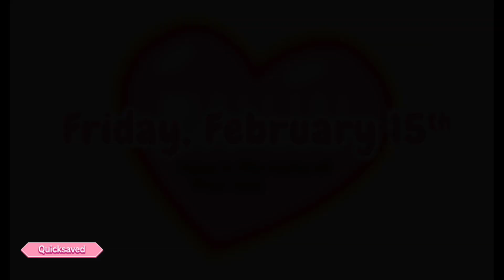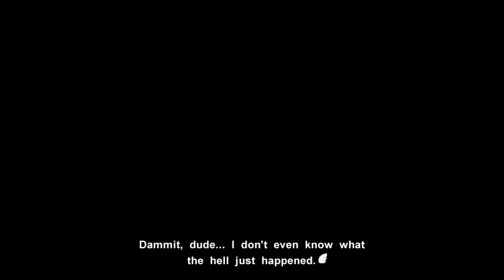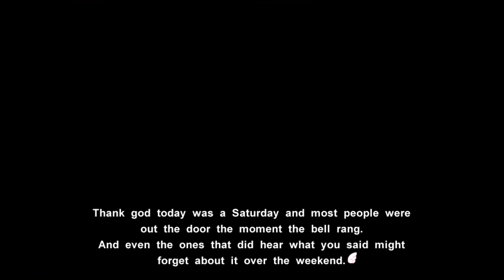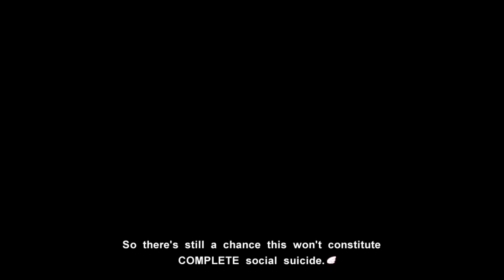SAUCEGATE | Let's Play Muv-Luv Photonflowers* (Blind) | [BEFORE THE CHERRY BLOSSOMS BLOOM - 3]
Muv-Luv is a famous visual novel series and Photonflowers* is a compilation of side stories taking place relative to the trilogy that came before.

Probably